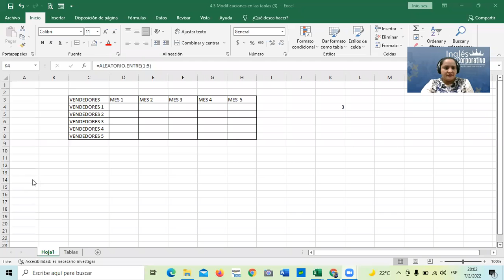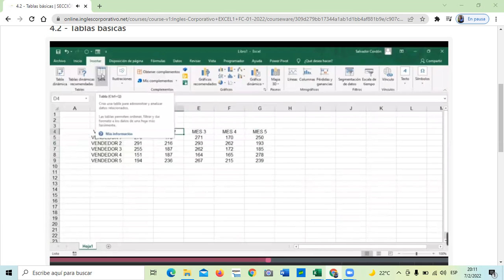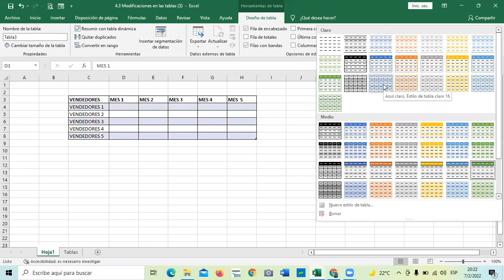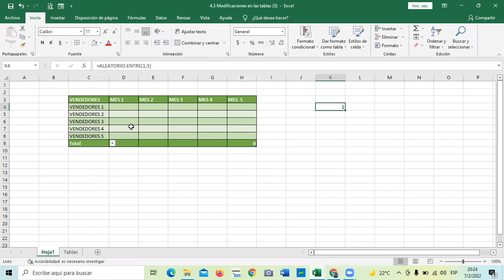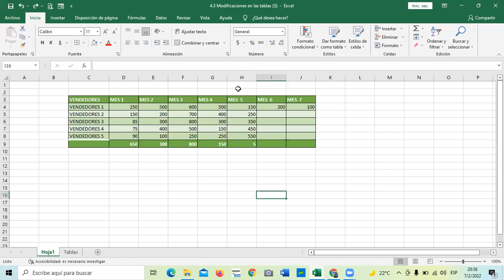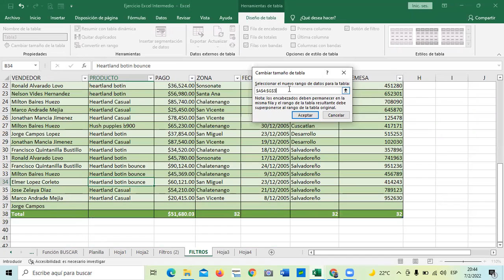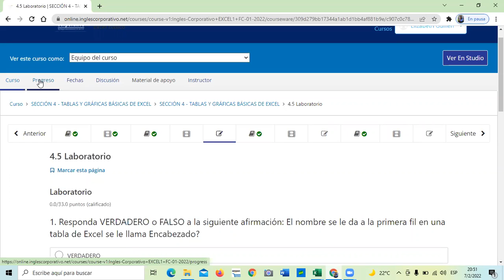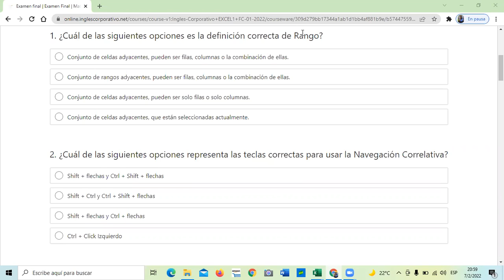Ingles Corporativo - Clase 13 - Tablas Básicas de Excel.